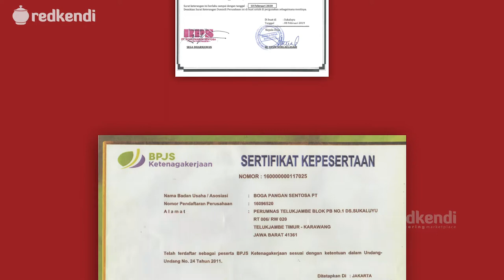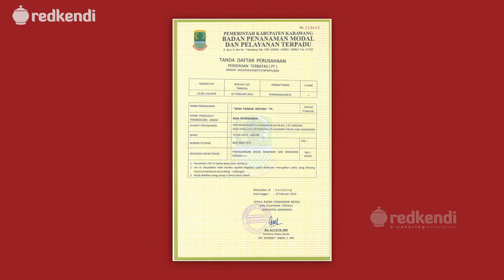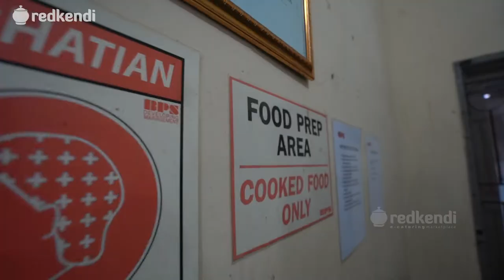Boga Pangan Sentosa